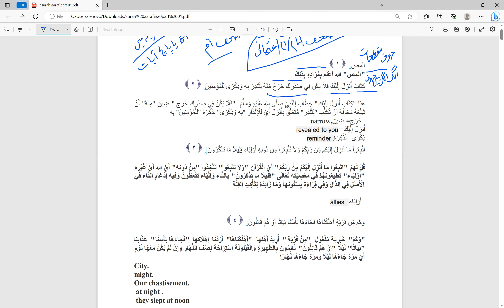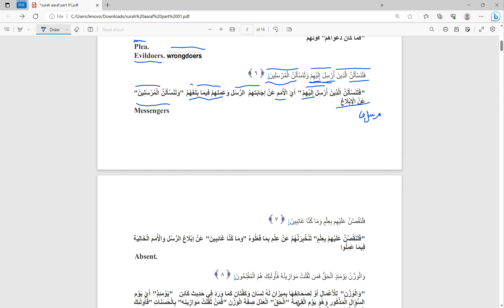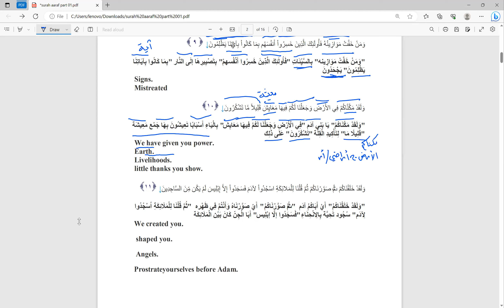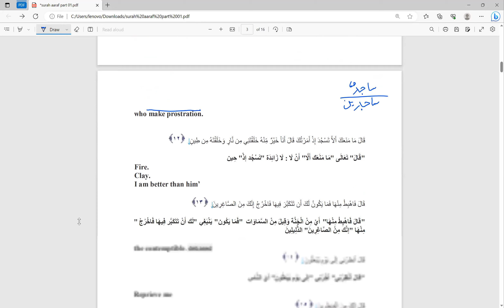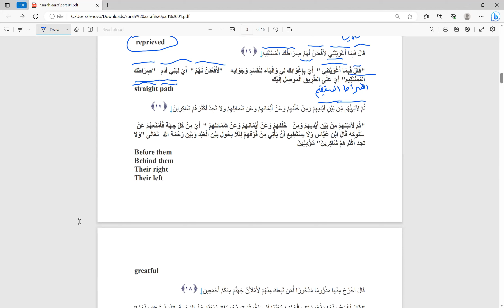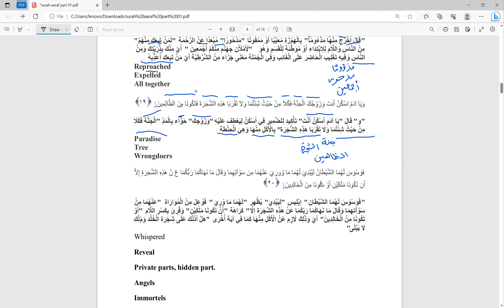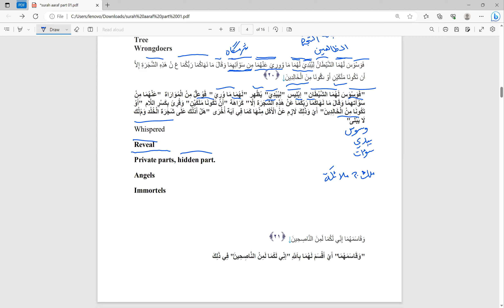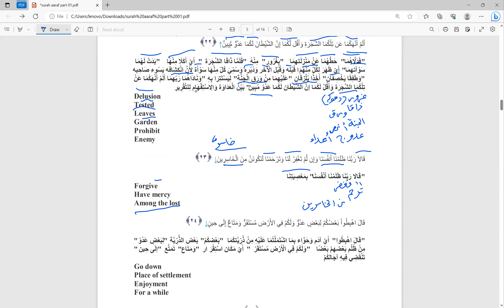سورة الأعراف 1۔ WBMSC Upper Primary Theology & 9-10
سورة الأعراف
#09-10
Arabic Study Group of India (ASGI)  institute has invited you to

Classroom: Mudarris Batch WBMSC  2023
Subject: Class Upper Primary & 9-10

Login as a student, and enter classroom ID:
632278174